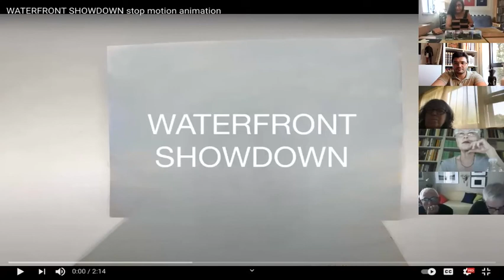NYPL Artist Talk: Maddy Rosenberg, Remembering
Artist Maddy Rosenberg talks about her exhibition, Remembering, on view at the Hudson Park Library.